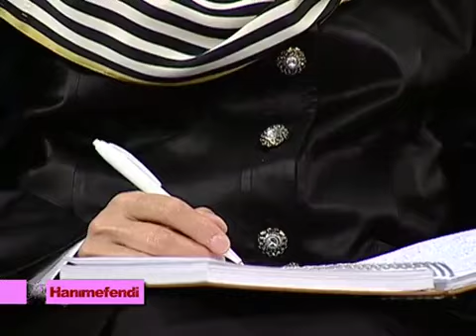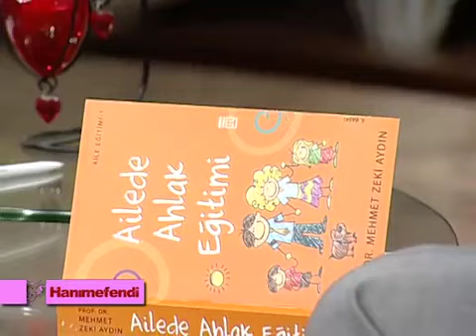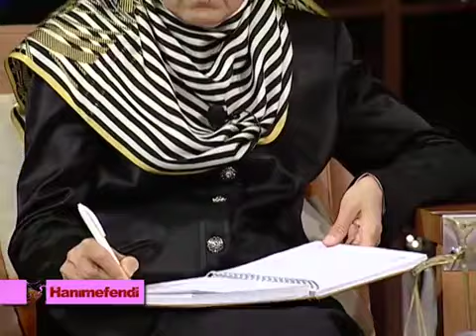Mehmet Zeki Aydın. Sezaryen değil doğal doğum ve doğal beslenmenin önemi.HANIMEFENDİ Saliha Erdim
Prof.Dr. Mehmet Zeki Aydın. Sezaryen değil doğal doğum ve doğal beslenmenin önemi. HANIMEFENDİ Saliha Erdim